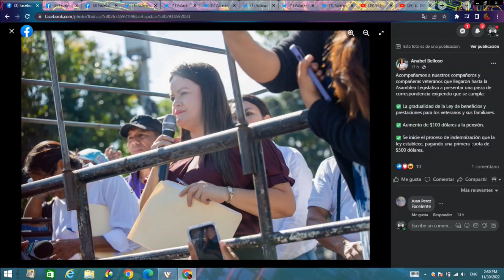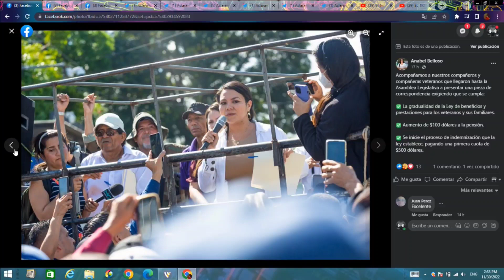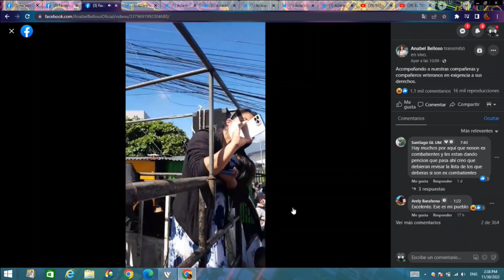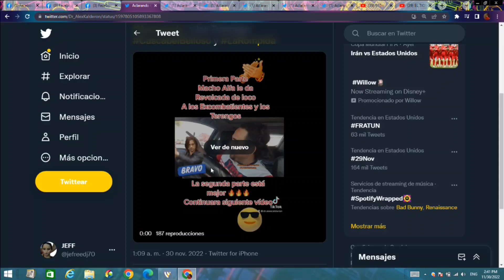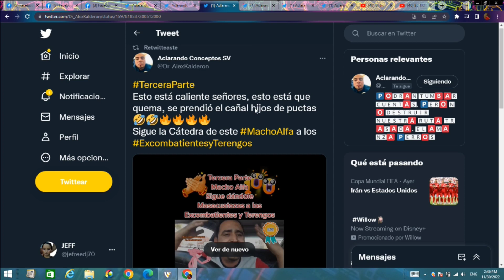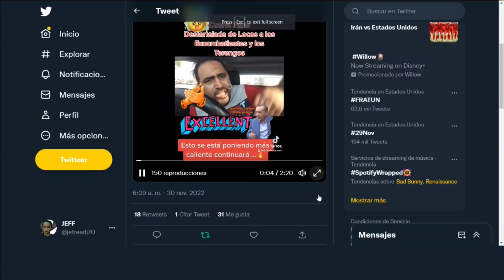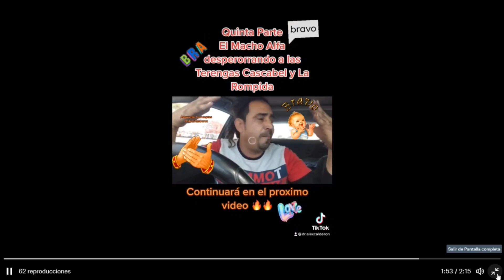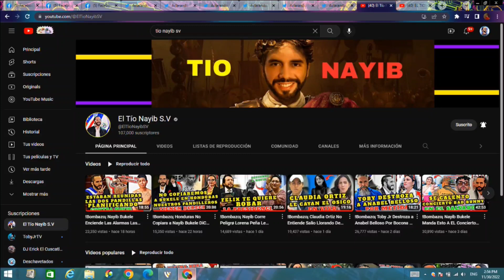!Bombazo¡ Anabel Bellos Podría Ser Sacada De La Asamblea Por Aměnăzas a Nayib Bukele Y Diputados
jose youtuber
jose valladaresp
último video de jose youtuber
nayib bukele,
IMPACTO EL SALVADOR
El Rincon De Nayib
el salvador,
bitcoin el salvador,
criptomonedas,
moneda legal,
jose youtuber,
bertoxica,
walter araujo,
el presidencial,
rodrigo ayala,
la britany,
jose valladares,
don prudencio,
bitcoin 2021,
asamblea legislativa,
plenaria en vivo,
plenaria,
bancada cyan,
nuevas ideas,
margarita escobar,
neto menso,
norman quijano,
conferencia nayib bukele,
cadena nacional
Jean Manes vs. Bukele: "Está siguiendo el libro de jugadas de los dictadoresp